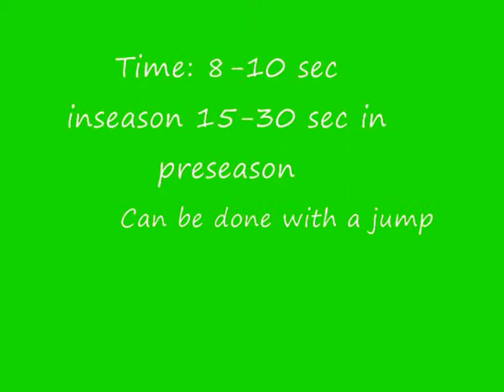2 2 dynamic and frequency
2-2 with ball, soccer drill, agility and frequency training